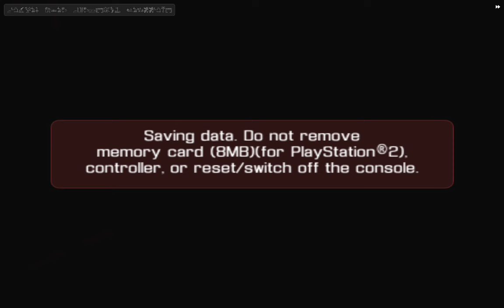Ghostbusters The Videogame | EP9 Rivers of Slime - PS2 gameplay HD enhanced DSX2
Gameplay episode 9 - Ghostbusters The Videogame PS2 edition